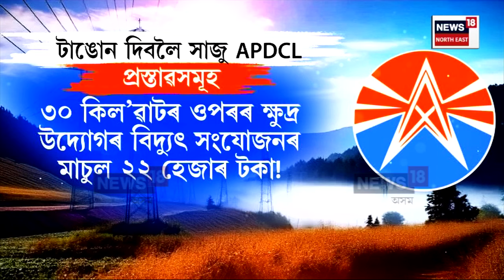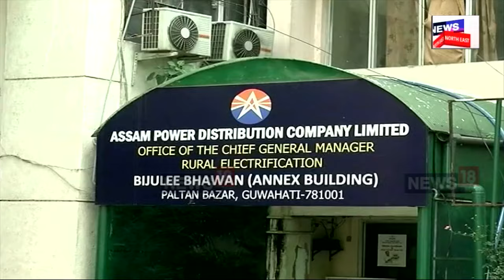Electricity Bill | ৰাজ্যত অচিৰেই বৃদ্ধি পাব বিদ্যুৎ সেৱা সংযোগৰ মাচুল! N18V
Electricity Bill |
ৰাজ্যত অচিৰেই বৃদ্ধি পাব বিদ্যুৎ সেৱা সংযোগৰ মাচুল!
APDCLৰ সেৱা সংযোগ মাচুল দুগুণ বৃদ্ধিৰ প্ৰস্তাৱ
অসম বিদ্যুৎ নিয়ামক আয়োগৰ ওচৰত APDCLয়ে দিছে প্ৰস্তাৱ